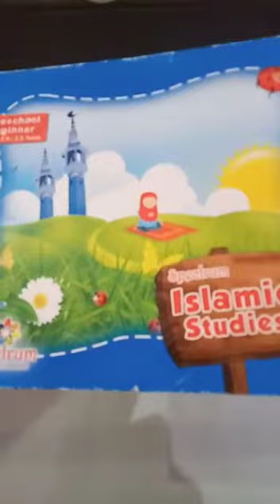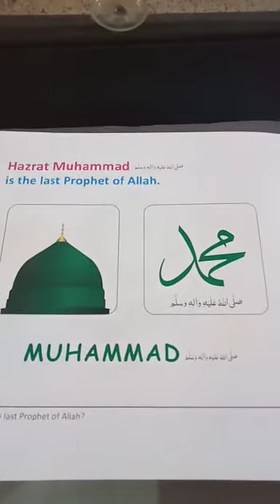December 31, 2020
Video from Nomana Jabeen